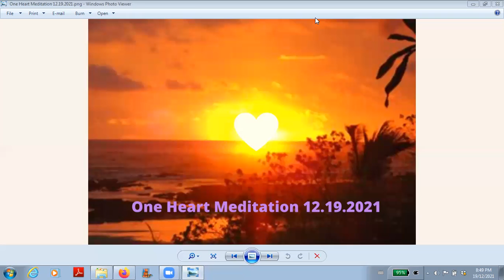One Heart Meditation Dec.19.2021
A recording of One Heart Oneness Meditation livestreamed on December 19th 2021.  Enjoy